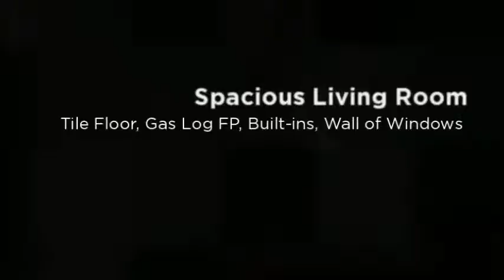Waterfront Home for Sale in Benton, Louisiana! 1307 Bay Ridge! 318-207-SOLD (7653)!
WOW!!  This beautiful home has so many wonderful features that it would be impossible to adequately describe them all.   This home is definitely a must see!!  It boasts fabulous water views, a spacious 3 stall boat house, and a sparkling pool w/ private spa. Inside you'll find a gourmet kitchen, two master suites, a wet bar, & a bonus room - ideal game room or large home office.  Call 207-SOLD today for updated pricing & to schedule a private viewing.